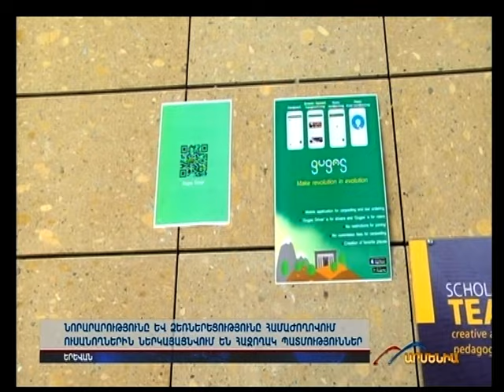Armenia TV: EPIC Opening